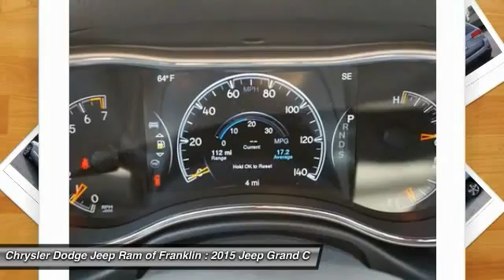2015 Jeep Grand Cherokee Franklin TN C199140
2015 Jeep Grand Cherokee Limited

Looking for the right ? Today could be your lucky day. With 11 miles, this Billet Silv Met, 2015 Jeep Grand Cherokee equipped with Automatic transmission could be yours. Request more information and set up a test drive right away.